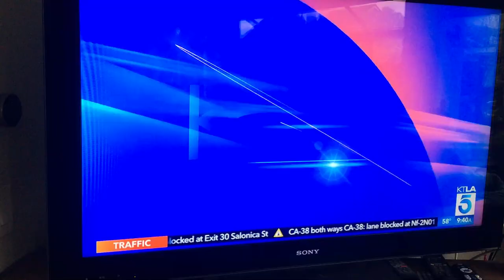3/14/2020 Breaking news Pandemic White House Coronavirus COVID-19 From MORNING NEWS KTLA 5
Coronavirus (COVID-19)  Latest Updates
THE WORLD IS NOT END YET
TRAVEL RESTRICTIONS   Please Stay away from crowded .

Stay home watch News Youtube and Enjoy movies